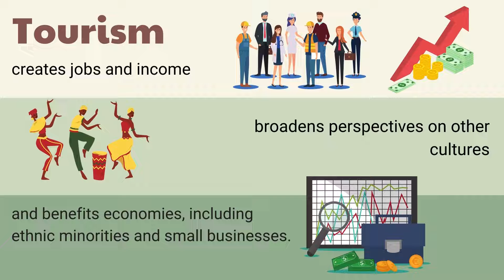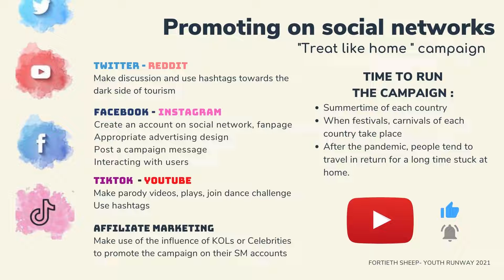"YR GLOBAL CITIZEN" – Team 40_Fortieth Sheep – TREAT LIKE HOME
Hello everyone!
We are team 40, with another lovely name Fortieth Sheep, from OSLA (Opportunity of Studying and Living Abroad) Youth Runway Global Citizen towards Environmental Health Competition 2021.
Tourism is one of humanities’ most valuable treasures that benefits almost everything, from personal satisfaction to the world's economy. However, until this date, tourism has also brought about many downsides that you may not be aware of. If you or someone in your family, in your city, and even your community may struggles with this, it is time to make changes!⁣
-What are SDGs?-
Sustainable Development Goals 12 (SDGs 12) are goals set by the United Nations with the intention of developing the world's society and improving living standards for all peoples by introducing sustainable production and consumption.
What we are focused on, in particular, is SDG 12-B, which is about sustainable tourism, encouraging tourist destinations to reduce negative impact on the environment and prioritize economic benefits as well as countries’ national culture assets.
INTRODUCING “TREAT LIKE HOME” CAMPAIGN (content will be illustrated in the video)
By 2030, we expect that by approaching and implementing practical solutions and tools, we’ll succeed in supporting everybody with tourism’s issue.
Join us and support “TREAT LIKE HOME CAMPAIGN” for our future generations to live happy, safe lives with high awareness, fresh air on a problem-free, clean “Earth”.
SAY LESS! ACT NOW!

“Global Citizen Toward Environmental Health”- là cuộc thi “Ý Tưởng về Công dân toàn cầu hướng đến Sức khỏe môi trường” do Cơ quan giáo dục New Zealand và Tổ chức giáo dục OSLA  cùng sự tham dự của học sinh, các trường cấp 3 và Đại Học tại New Zealand tổ chức.